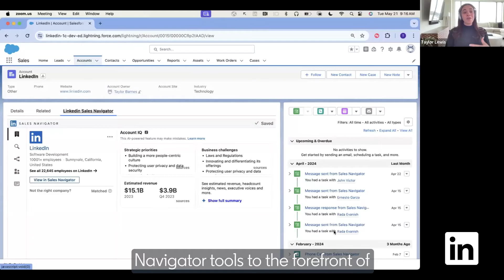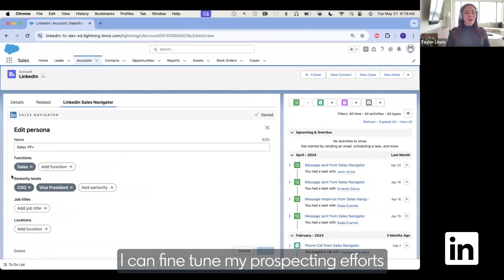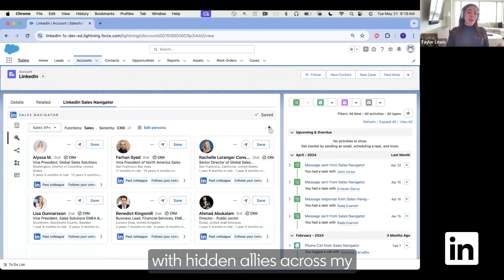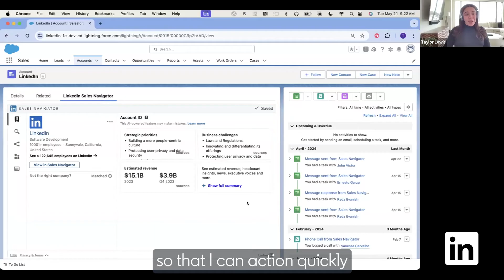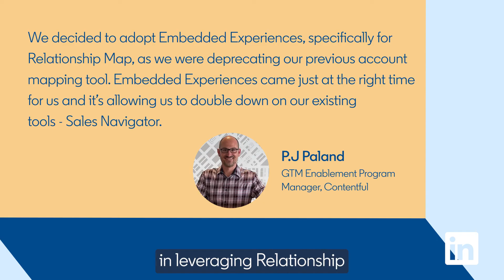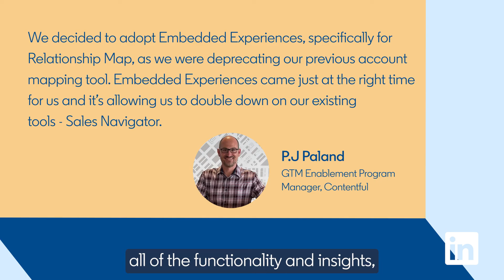Breathe Life into your CRM with LinkedIn Sales Navigator & Salesforce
Unlock the full potential of your Salesforce CRM by integrating Sales Navigator data and insights directly into a surface your team uses everyday.

Say goodbye to wasted time on tool-switching as we reveal how this strategic integration empowers teams to operate efficiently within a unified interface, saving up to 65 hours per year.

Discover how our newly released CRM Embedded Experiences will enrich your Salesforce CRM, bringing up-to-date data and hidden allies to light, allowing your team to prioritize high-potential accounts, develop key buyer relationships, and uncover hidden allies and timely intel for effective outreach—all without leaving your CRM. By bringing Sales Navigator directly into your Salesforce CRM, you enhance productivity and unlock additional workflows, ensuring your sellers stay focused and effective.

Tune in to hear sales experts Erin Mathurin and Taylor Lewis from LinkedIn, along with Victor Weilin Liu, Senior Director of Product Management at Salesforce discuss why this is a game-changer for sales teams.